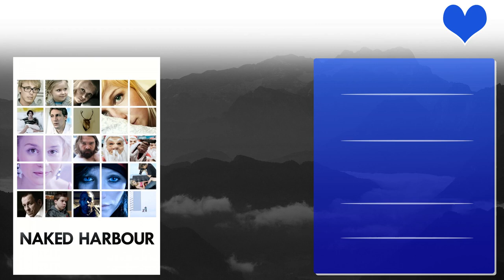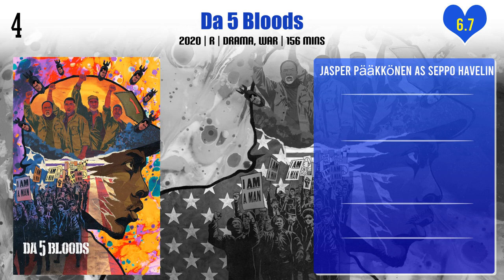Jasper Pääkkönen Top 10 Movies | Best 10 Movie of Jasper Pääkkönen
Top 10 Movies of Jasper Pääkkönen

Find the list of movies by Jasper Pääkkönen you can find more information, movie trailers, posters, reviews, youtube links in below link.

Pl. Comment down your favorite movie of Jasper Pääkkönen